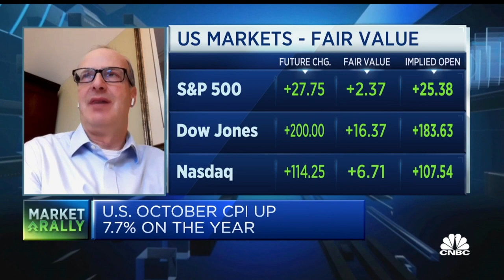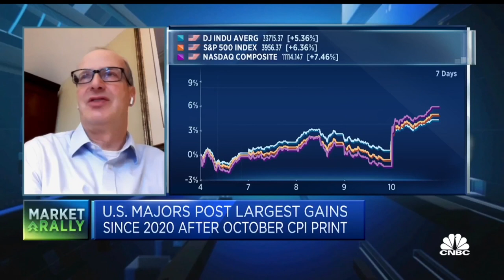'Sustained' market rally looks likely heading into 2023, says investor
Stephen Isaacs, chairman of the investment committee at Alvine Capital, says markets look poised for a sustained rally in the first quarter of 2023 after the latest U.S. CPI data showed inflation may be coming under control.